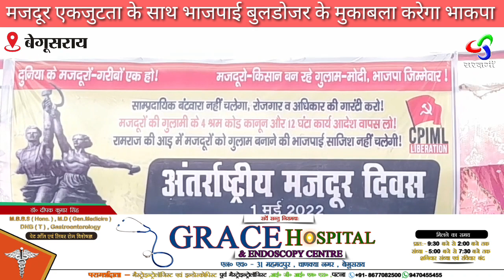Begusarai : भाकपा माले और एक्टू के बैनर तले अंतरराष्ट्रीय मजदूर दिवस का आयोजन किया गया।